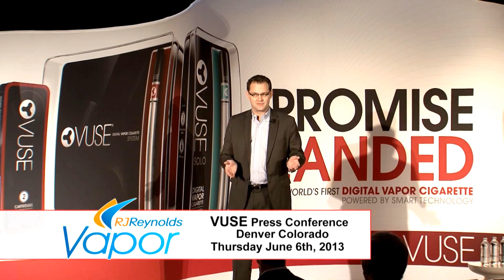Hocevar Video Marketing Promo